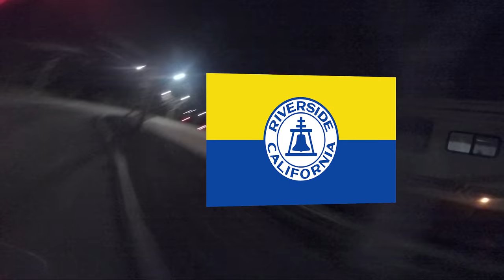DaLunchbox 2018 Tour Time Lapse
DALUNCHBOX TOUR 2018 TRAVELING TIME LAPSE